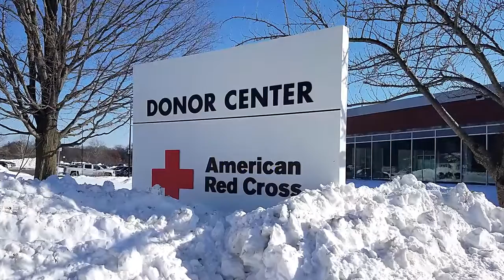Urgent need for blood and platelet donations, winter 2018